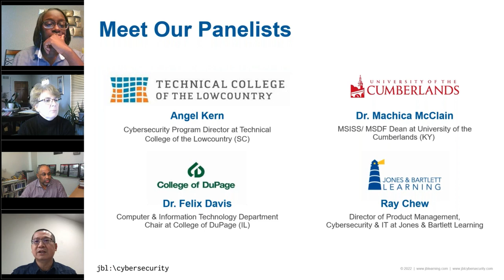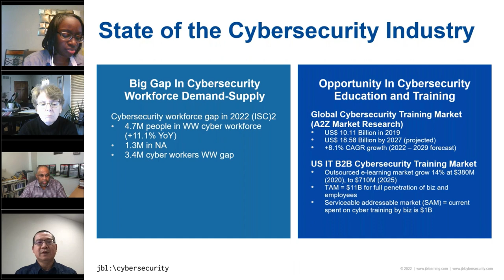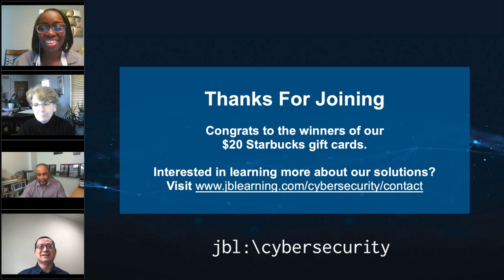Cybersecurity Roundtable: How to Build and Scale a Cyber Program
Cybersecurity is one of the fastest growing jobs in the country. By 2031, the United States Bureau of Labor Statistics anticipates the number of employed Information Security Analysts to grow by 35%. As a result, colleges and universities are building and scaling cybersecurity programs to meet the demand of the industry. 77% of instructors surveyed last summer by Jones & Bartlett Learning have experienced cybersecurity enrollment growth over the last two years.

In this virtual panel discussion, program directors and chairs share their successes and challenges with starting, running, and scaling cybersecurity education programs. Learn from industry colleagues on topics from overcoming internal roadblocks to ensuring students have career-ready skills to preparing for the future of cybersecurity.